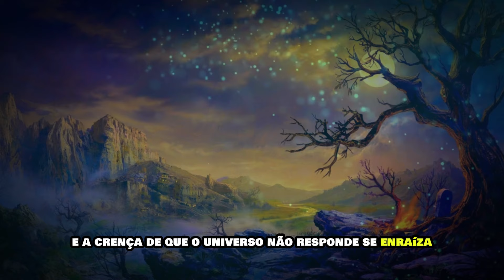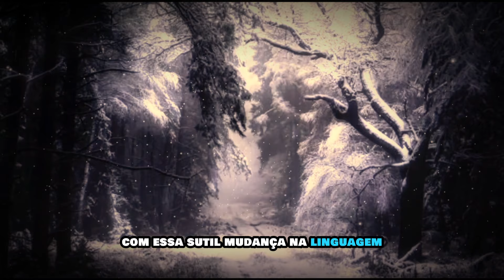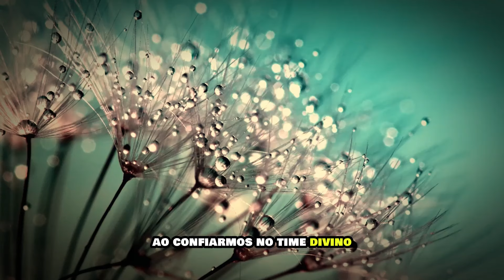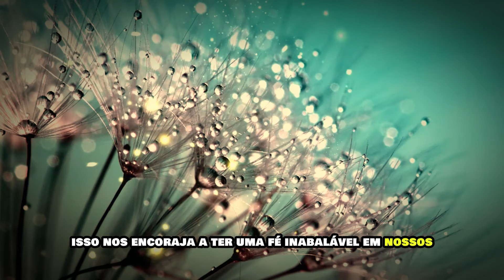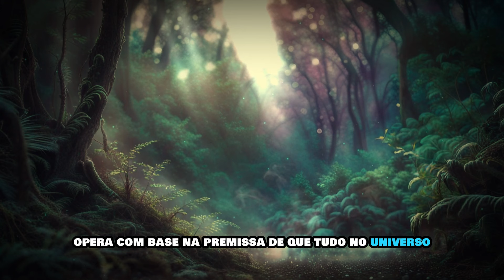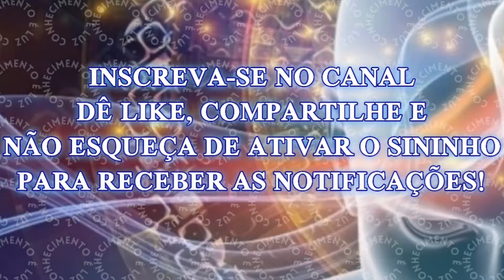Concretize Seus Desejos: A Oração que Torna Tudo Possível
Descubra o poder transformador da oração consciente e aprenda a manifestar seus desejos mais profundos. Neste vídeo, exploramos as leis espirituais que regem a realização de desejos e compartilhamos práticas eficazes para aprimorar sua conexão com o universo. Desde afirmações no tempo presente até a compreensão da lei da vibração e a importância da gratidão, cada passo é uma jornada para a concretização de seus sonhos.

🌟 Acredite antes de ver: desvende o segredo de como a crença antecede a visão.

🔄 Afirmações no tempo presente: a sutil mudança de linguagem que conecta imediatamente você aos seus desejos.

⏰ Timing Divino: confie na sabedoria do universo e entenda a arte da paciência.

💰 Abra-se para a abundância: desbloqueie novas oportunidades financeiras e transcenda a mentalidade de escassez.

🌈 Lei da Vibração: sintonize-se com a frequência dos seus desejos para a manifestação inevitável.

🙏 Gratidão como multiplicador de bênçãos: explore como agradecer transforma sua vida.

Assista agora para transformar sua jornada de oração e manifestação. Deixe nos comentários suas experiências e use as hashtags OraçãoConsciente ManifestaçãoDeDesejos PoderDaGratidão para compartilhar suas histórias inspiradoras!